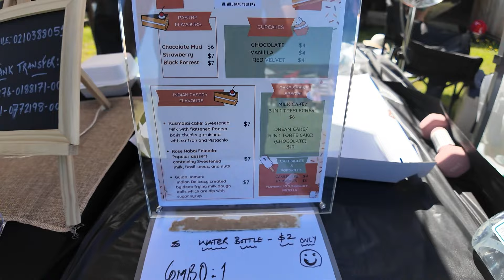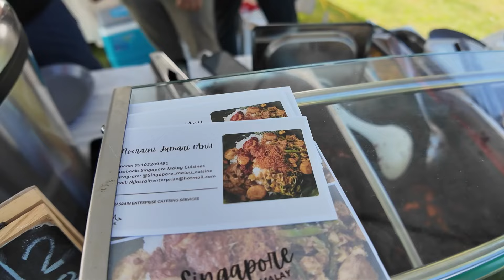بعد خمس سنين في نيوزيلندا ، تجربة شخصية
في الفيديو ده، بحكيلكم عن تجربتي الشخصية في نيوزيلندا، إزاي حصلتلي أزمة قلبية صغيرة واكتشفت بعدها إني مكتئب من غير ما أعرف. هشارككم رحلتي في التعافي، والكتاب اللي ساعدني أتخطى المرحلة دي. كمان هوريكم الكاميرا الجديدة DJI Osmo Pocket 3، وهنروح مع بعض يوم الفان داي في النور شور، هنشوف الأكل والأنشطة العائلية والألعاب. تابعوا الفيديو للآخر، وما تنسوش تحجزوا معايا جلسة دردشة مجانية!

اسم الكتاب : the feeling good handbook
المصادر :

 👉 كورس الـ
Flutter
اللي اتعلمت منه برمجة تطبيق القناة